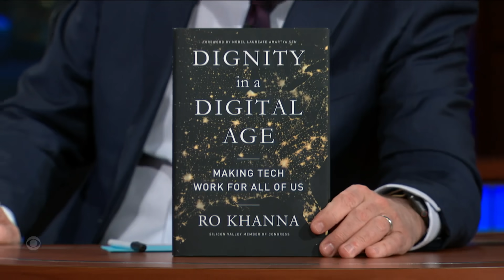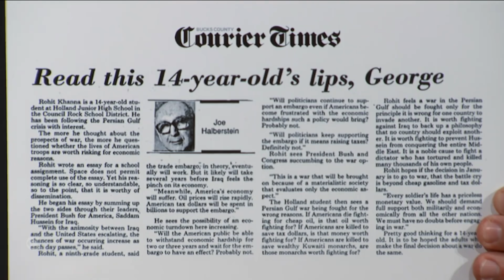Why Rep. Ro Khanna Is Pushing For An Internet Bill Of Rights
California congressman Rep. Ro Khanna makes his first visit to The Late Show to chat with Stephen about Big Tech's influence over our lives and why he believes an "Internet Bill of Rights' is needed. Learn more about Rep. Khanna's work in his new book, "Dignity in a Digital Age."